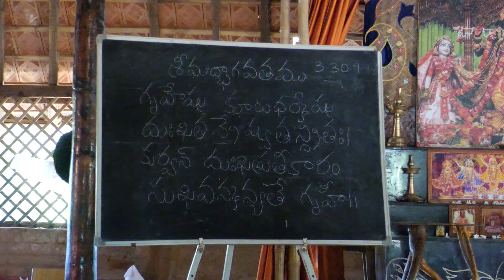పూజ్య శ్రీ రూపరఘునాధ్ మహారాజ్ ప్రవచనం